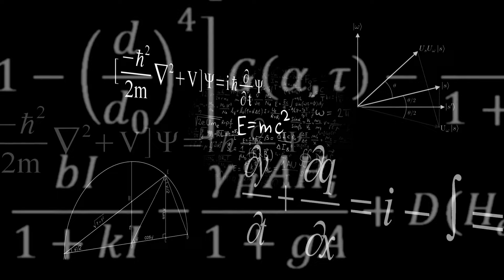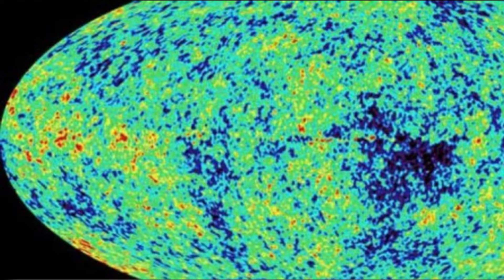¡El Telescopio James Webb Anuncia Que El Universo Tiene 27 Mil Millones De Años!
El Telescopio James Webb acaba de anunciar que el universo tiene una antigüedad de 27 mil millones de años. El anuncio del universo de 27 mil millones de años de antigüedad representa un logro monumental para la astronomía y la cosmología. Los datos recopilados durante años de observaciones minuciosas y análisis exhaustivos han proporcionado una nueva comprensión sobre la edad y la evolución del universo.
Este descubrimiento implica que el universo es mucho más antiguo de lo que se pensaba anteriormente, lo que a su vez plantea intrigantes interrogantes sobre el origen y la naturaleza misma del cosmos. Los investigadores están entusiasmados con las posibilidades de investigación que esto abre, desde estudiar la formación de las primeras galaxias y estrellas hasta comprender mejor cómo se desarrolló el universo a lo largo de su vasta historia.